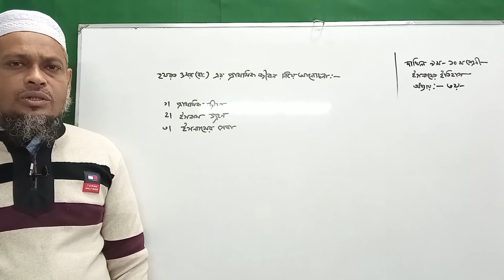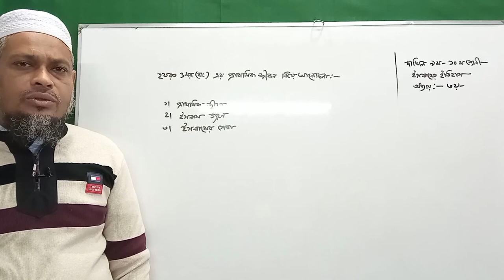ওমর রা প্রাথমিক জীবন